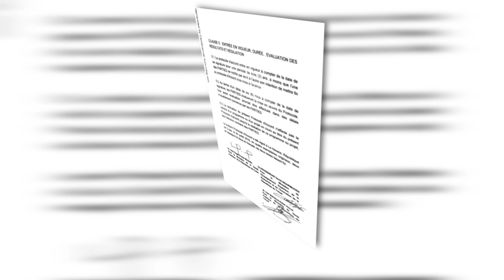Voeux des médecins tchadiens made in Cuba